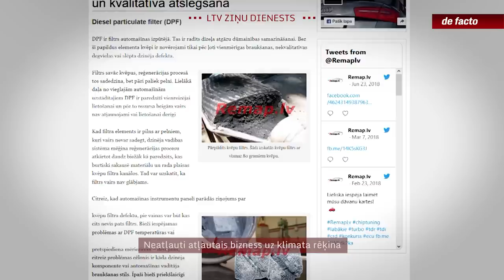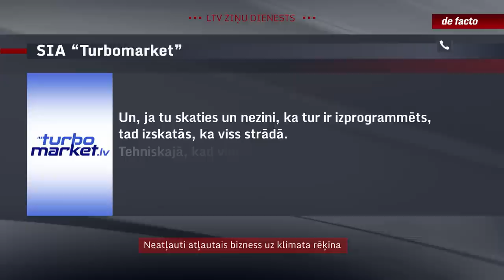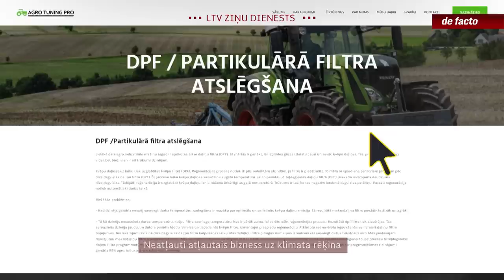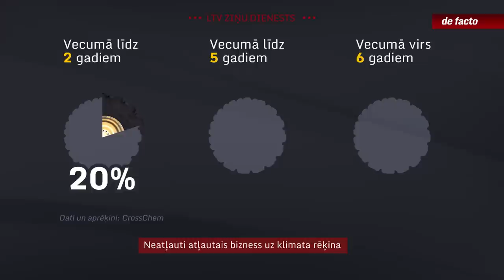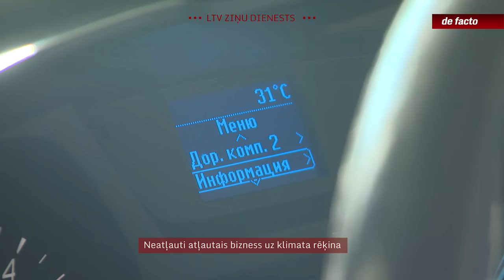Neatļauti atļautais bizness uz klimata rēķina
Eiropa uzņēmusi aizvien zaļāku kursu, īpašu uzmanību pievēršot transportlīdzekļu radītajiem izmešiem. “De facto” izpētītais liecina, ka Latvijā aizvien plašāk zeļ bizness, kas atrodas uz atļautā un neatļautā robežas, ar kura palīdzību tiek atslēgtas dīzeļdzinējiem paredzētās tehnoloģijas izmešu kaitīguma samazināšanai. Taču tehniskajā apskatē to atklāt ir teju neiespējami. Atšķirībā no vairākām Eiropas Savienības valstīm, kur par šo paredzēti bargi sodi, pie mums ne tikai nav sodu, bet arī pakalpojuma piedāvātāji strādā pilnīgi neslēpti.